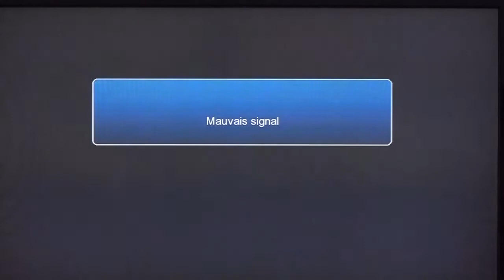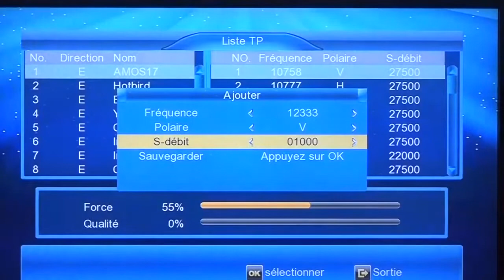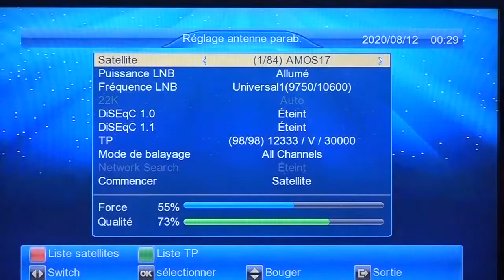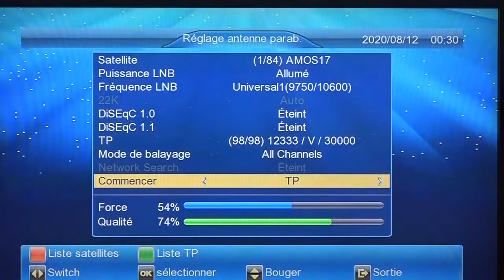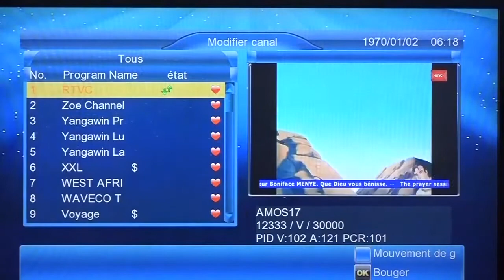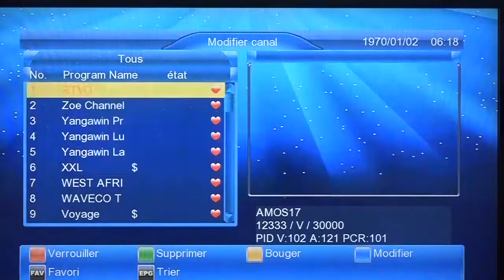Décodeur SAT COM - Comment configurer le nouveau Transpondeur de la RTVC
Communiqué RTVC
Chers Abonnés, nous tenons à vous rassurer que les problèmes de signaux que vous constatez ces derniers jours sont dûs à des travaux généraux d'optimisation au niveau du satellite sur lequel nous émettons. La fréquence de la RTVC a ainsi connu une modification, l'optique étant d'améliorer la qualité de nos images. Nos techniciens sont à pied d'œuvre pour porter assistance à tous les abonnés.
La RTVC vous présente ses excuses pour tous les désagréments causés par ces travaux. Désormais nous sommes réceptionnés via ces références : Fréquence : 12333, Polarisation : Verticale (V), Symbole débit : 30000